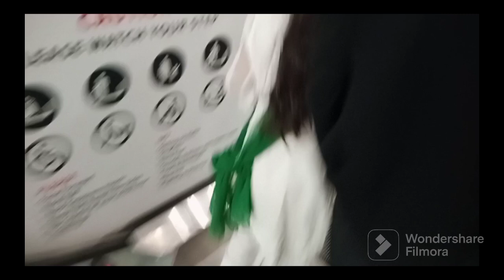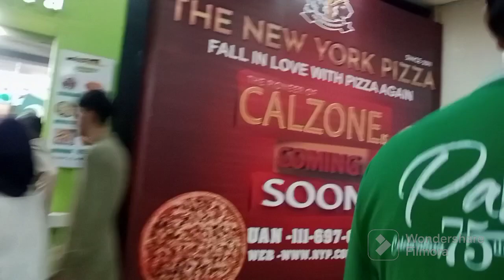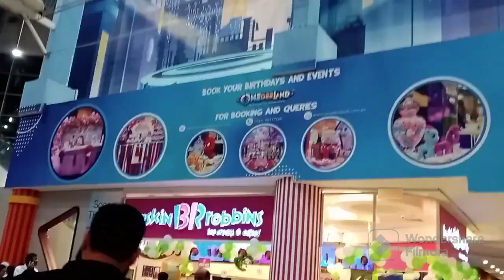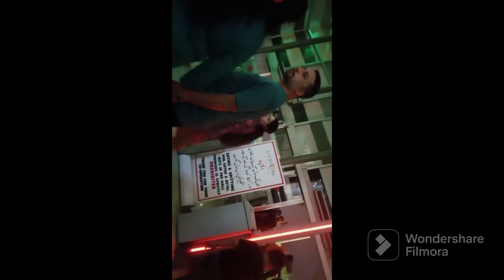lucky one mall / fireworks / 14 august night celebration / 5 star chowrangi / kamran tessori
Hey Everyone,
Welcome to the Pro Routine Tips. This video is about lucky one mall / fireworks / street celebretion / 5 star chowrangi